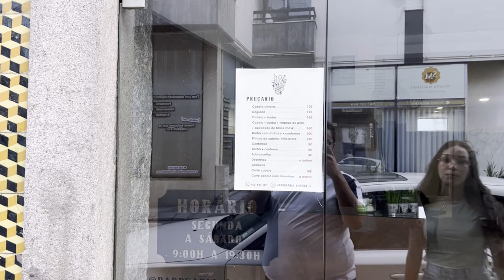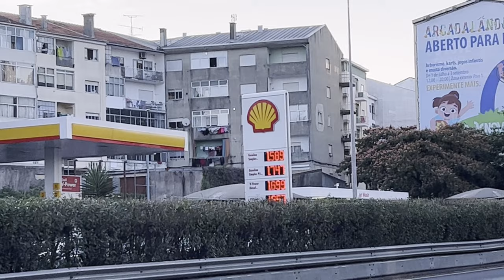PASSEIO PELO NOSSO BAIRRO (FREGUESIA) EM SÃO VICTOR - BRAGA (PARTE 1)